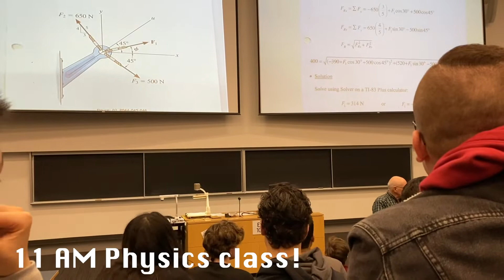Why did I choose to major in Engineering at UBC?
Stephanie | First Year Engineering

Engineering, by definition, is “the branch of science and technology concerned with the design, building, and use of engines, machines, and structures.” Learn about why Stephanie picked engineering and how she knew it was right path for her.

Edited by: Mandy